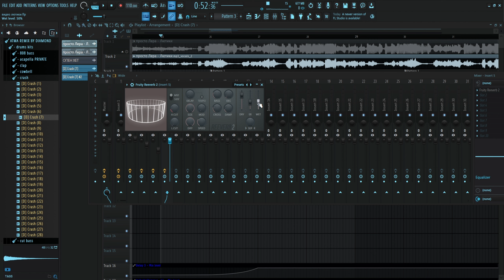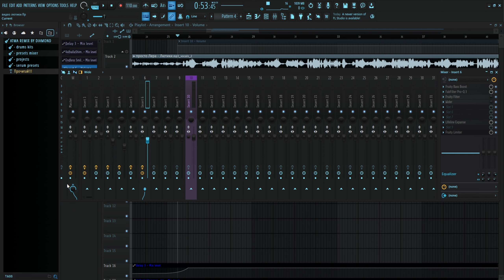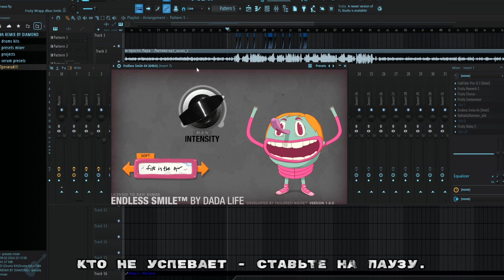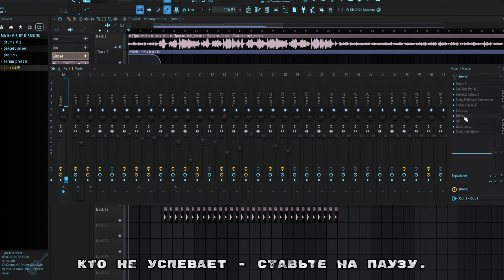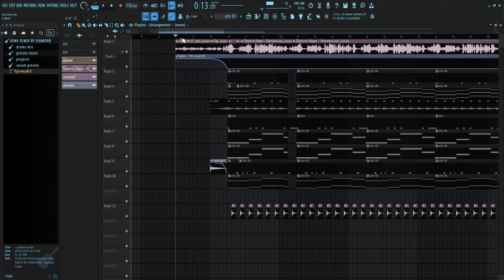КАК СДЕЛАТЬ ATMOSPHERE REMIX В FL STUDIO? СЕКРЕТ ТОПОВОГО АТМОСФЕРНОГО РЕМИКСА! +FREE FLP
В комментариях пишите на какую тему снять следующее видео!

Название оригинального трека: просто Лера - Лютики